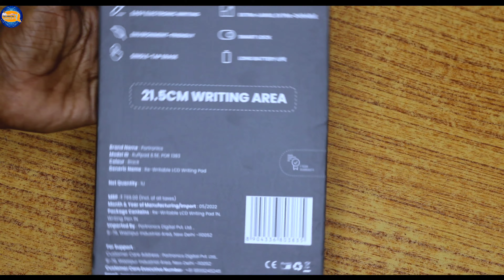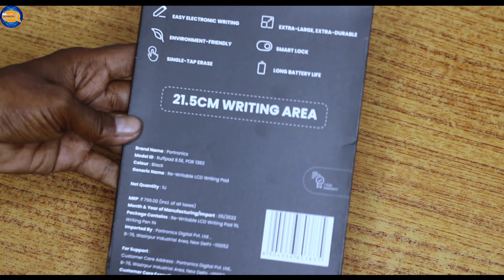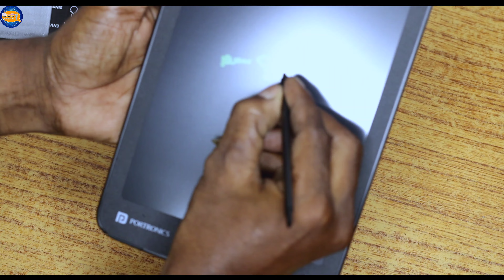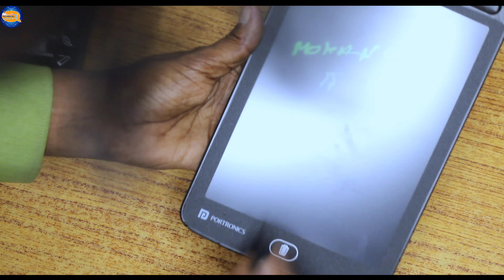How to Portronics Ruffpad 8.5E Re-Writable LCD Writing Pad Screen 21.5cm / 8.5-inch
Portronics Portable

Video link -